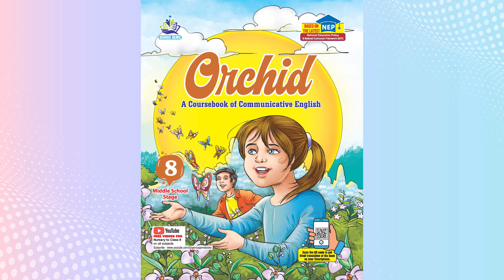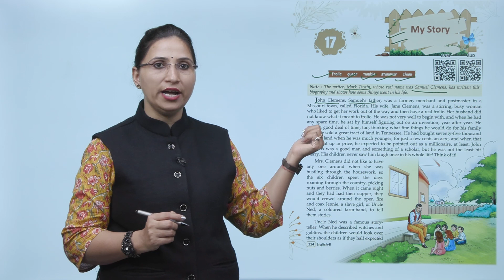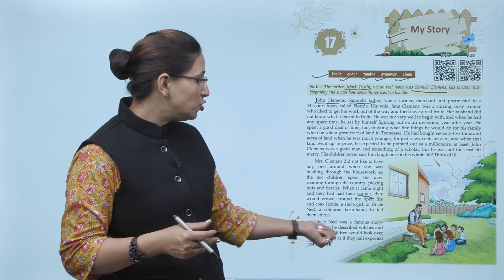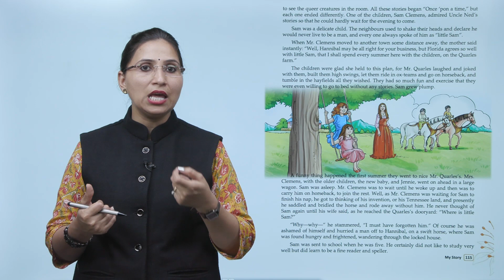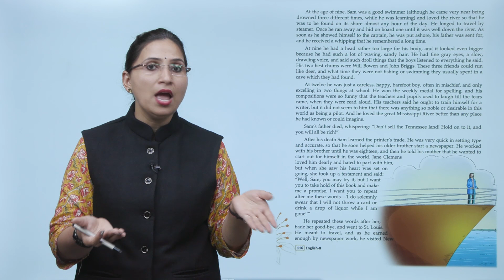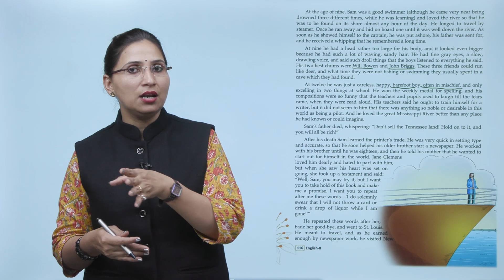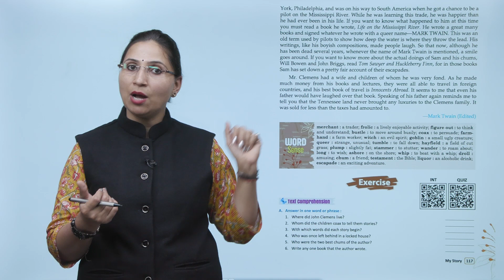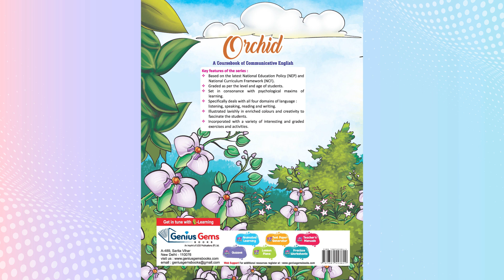Genius Gems Books English Class 8 Chapter 17